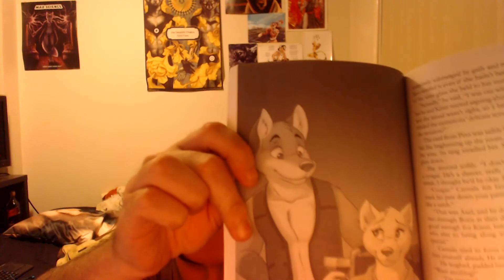Bridges by Kyell Gold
I forgot to mention how I skipped the bonus story 'How to get through the day.' It's a great story but I feel it breaks the flow of the narrative.